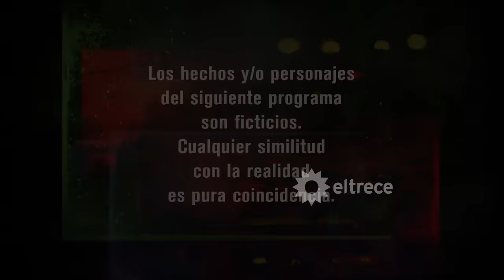El Puntero - Capítulo 17 - ALTA DEFINICIÓN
Las consecuencias convertirse en tesorera junto a el opositor Llanos, fueron más  graves de lo que Clarita (Gabriela Toscano) se imaginaba. Lemme (Pablo Brichta) después de enterarse que El Gitano (Julio Chávez) le sacó el video y que no se sumó a su jugada para hundir a Iñiguez (Carlos Moreno), se llevó del colegio a Francisco (Joaquín Flamini) por unos minutos. Clarita al enterarse de esto, le reprocha al Gitano, haberla incentivado a participar en política y peligra la continuidad de su pareja    En medio de la asamblea, Iñiguez (Carlos Moreno), que se entera de la jugada que le están haciendo por atrás, sufre un infarto. De esta manera, Lemme (Pablo Brichta) se sale con la suya, sin necesidad de recurrir al video, ante esto, el Gitano (Julio Chávez) decide ponerse del lado del Intendente. Mientras tanto, Clarita (Gabriela Toscano) decide ir a la asamblea con el opositor Llanos, como candidata a tesorera, y pelear con una lista propia el manejo del partido a nivel local y lo logra. Esto termina por desatar una pelea entre El Gitano y Lemme quienes terminan a las piñas.
Después de ver el video, El Gitano (Julio Chávez) decide robárselo a Lemme (Pablo Brichta) porque sabe que es un peligro. Para eso decide que lo haga su fiel aliando Lombardo (Rodrigo De La Serna). El joven sigue a paso a paso las indicaciones y lo roba durante la asamblea.